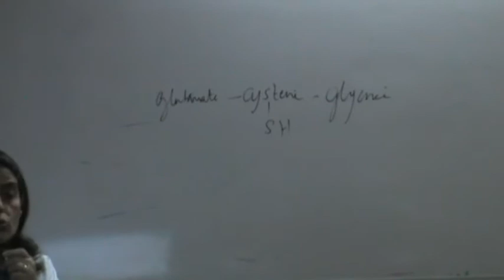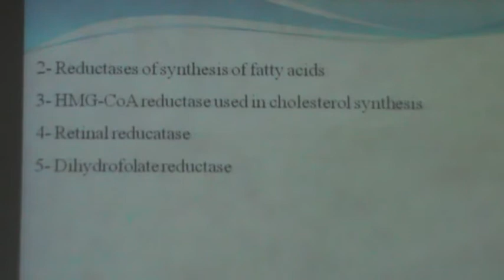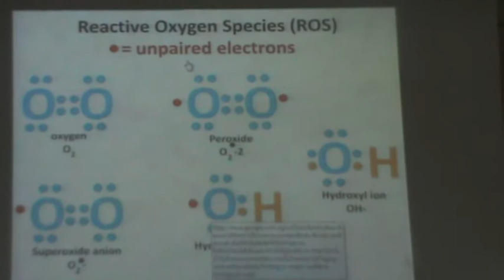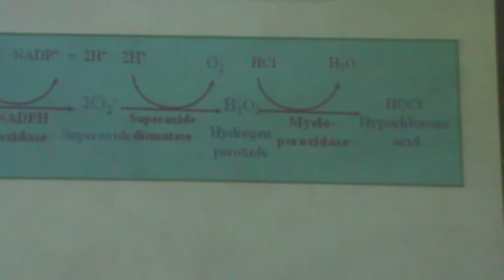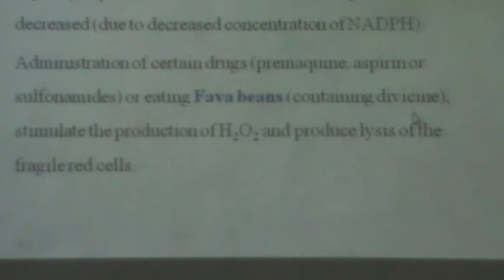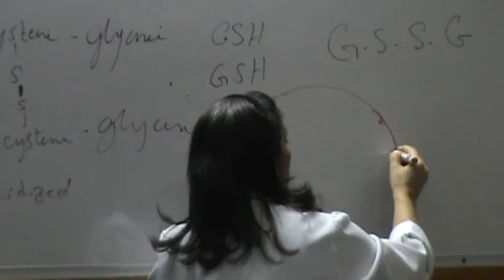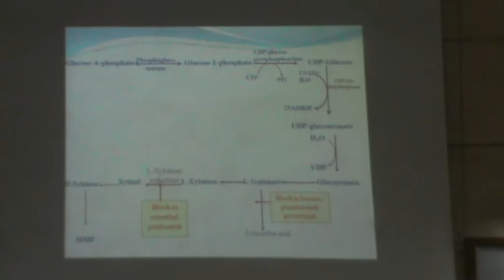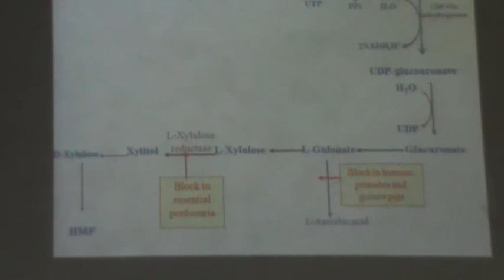10) Dr.Hanan Hosny 11/11/2014 [ Importance of HMP pathway & uronic acid pathway ]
- Importance of HMP pathway
- Importance of Uronic acid pathway